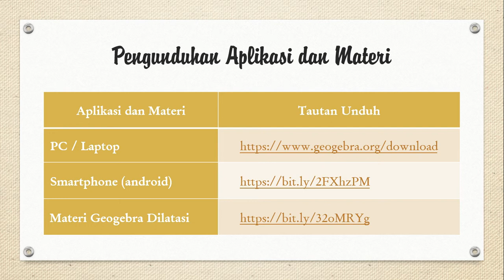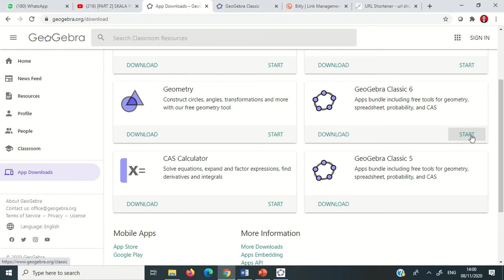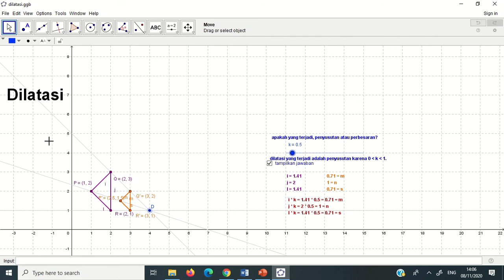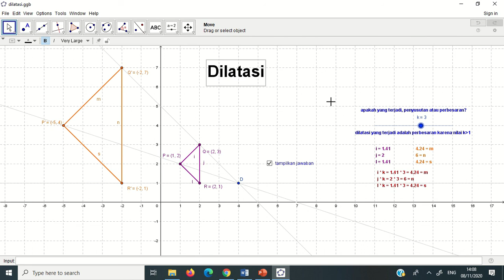Menggunakan geogebra untuk menentukan nilai dilatasi